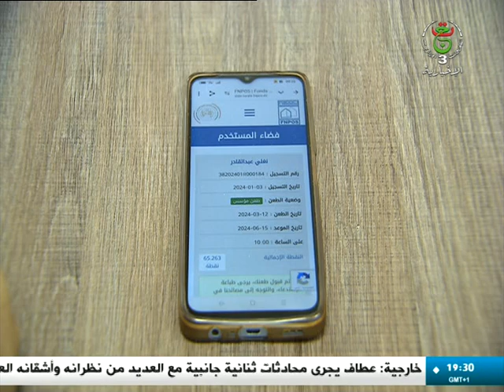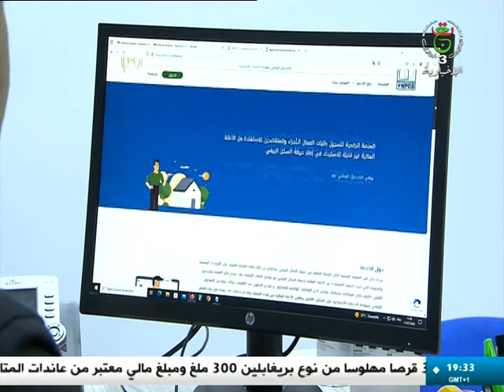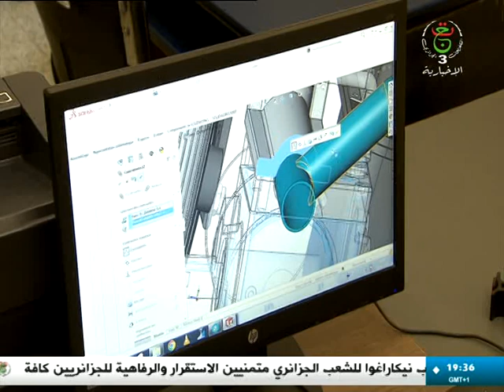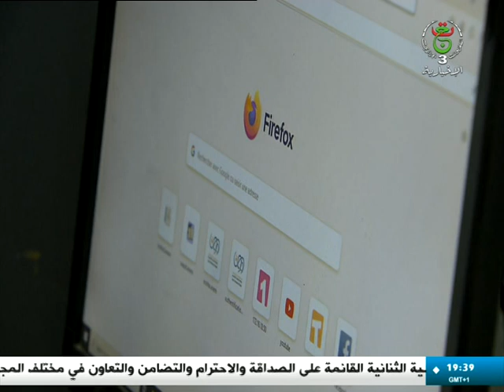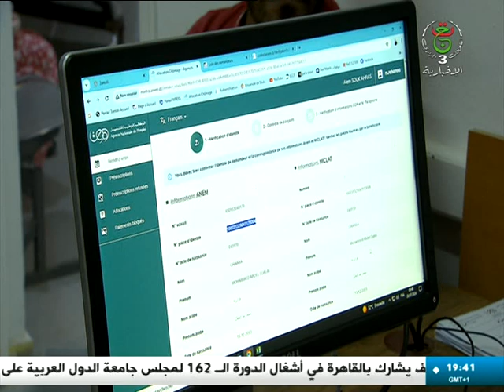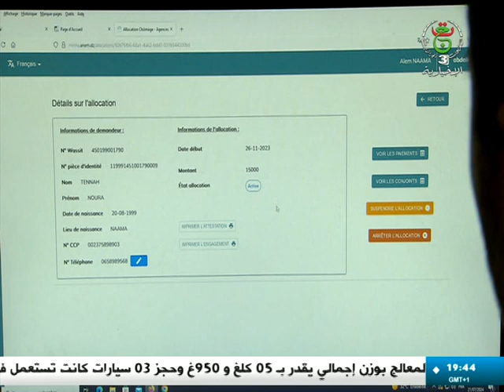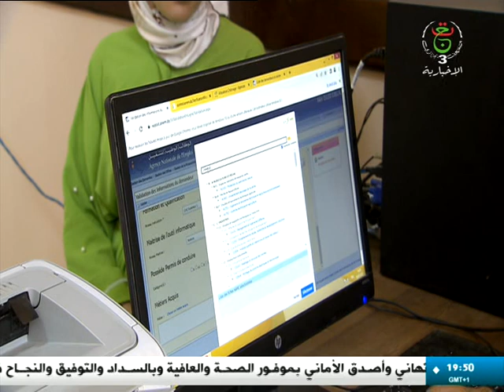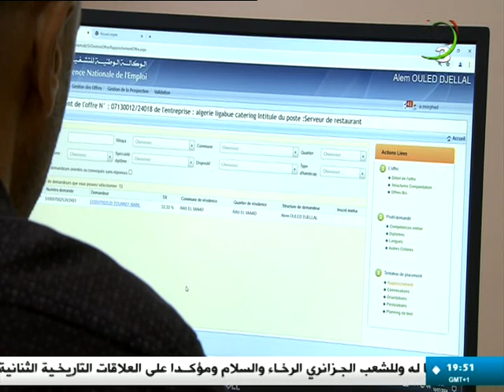إنجازات كبرى - الضمان الإجتماعي.. تكفل وعصرنة .. ج2